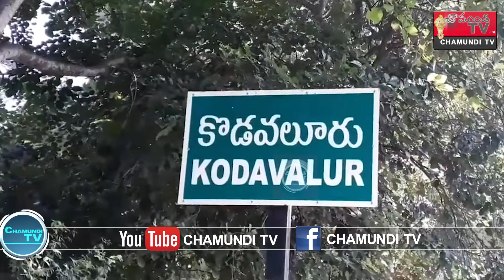ఎం చంద్రబాబు క్వార్టర్ రేటు పెరిగిందా ? : NALLAPAREDDY PRASANNA KUMAR REDDY /NELLORE/CHAMUNDI TV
నెల్లూరుజిల్లా కొడవలూరు మండలం తలమంచి గ్రామంలో దాన్యమ్ కొనుగోలు కేంద్రం ప్రారంభ కార్యక్రమం లో పాల్గొన్న కోవూరు MLA నల్లపరెడ్డి ప్రసన్న కుమార్ రెడ్డి, అనంతరం విలేకరుల సమావేశంలో మాట్లాడుతూ చంద్రబాబు పైన నిప్పులు చెరిగారు. రైతులకు అండగా నిలిచింది, అభివృద్ధి కార్యక్రమాలకు,  పెద్ద పీట వేసింది ఇద్దరు. ఒకరు YS రాజశేఖరరెడ్డి, రెండు జగన్మోహన్ రెడ్డి అని తెలియజెసారు. అనంతరం చంద్రబాబు గురించి మాట్లాడుతూ,  నువ్వు చేసేది ప్రజాచైతన్య యాత్ర కాదు, నీకు చెయ్యాలి శవయాత్ర అని ఎద్దేవా చేశారు. నీకు పిచ్చి పట్టింది, మతి బ్రమించిందని, ప్రజాచైతన్య యాత్రలో చంద్రబాబు చెప్పిన మాటలు గుర్తు చేస్తూ, కోటర్ బాటిల్ రేటు పెరిగిందని నువ్వు మాట్లాడిన మాటలు, నీకు అసలు బుద్ది ఉందా అని ప్రశ్నించారు. ప్రజలు జగన్మోహన్ రెడ్డికి పటం కట్టి నిన్ను,  నీ పార్టీని తరిమి కొట్టారని, ఇప్పటికైనా బుద్ది మార్చుకొని మా పార్టీ గురించి తప్పుడు ప్రచారాలు మానుకొమని హెచ్చరించారు.